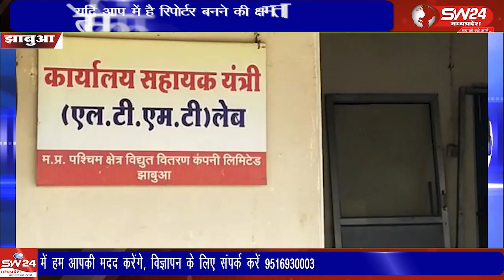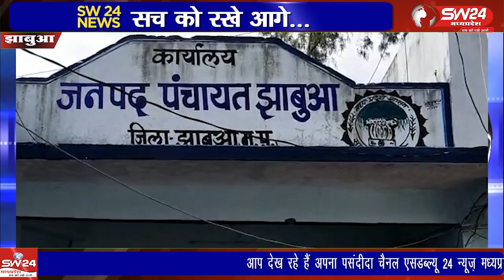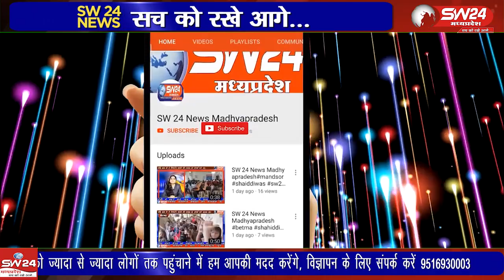राजू मंडोरिया, और पप्पू के विरुद्ध जिला प्रशासन कब कानूनी कार्रवाई करेंगा।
विधायक निधि से स्वीकृत विद्युत ट्रांसफार्मर को ग्राम नरवालिया के ग्रोटो फलिया में लगाने के बजाय तालाब फलिया में लगाने के मामले को उजागर करने वाले पत्रकार अल्बर्ट मंडोरिया को जान से मारने का षड्यंत्र रचने वाले राजू मंडोरिया कॉमर्शियल जिला अधिकारी आयकर विभाग छिंदवाड़ा। और पप्पू के विरुद्ध जिला प्रशासन कब कानूनी कार्रवाई करेंगा।
झाबुआ से अल्बर्ट मंडोरिया की रिपोर्ट।